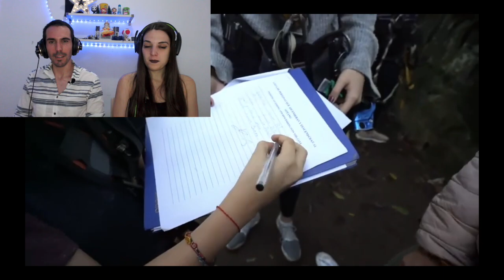REACCIONANDO A: SOTANO DE LAS GOLONDRINAS, MEXICO 🇲🇽 *QUE MIEDO* 😱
Reaccionamos a SOTANO DE LAS GOLONDRINAS, MEXICO 🇲🇽